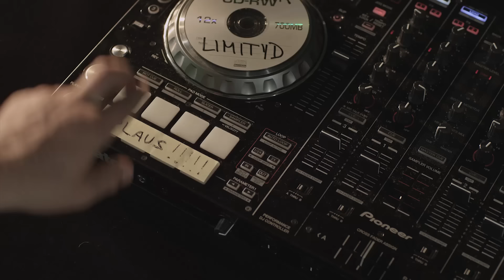NIGHTWORK 4-3-2-1 TANCUJ ( PANÁČKY)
Největší koncert NIGHTWORK v O2 Areně ... 25. listopadu 2013!

NightWork
4-3-2-1 Tancuj ( Panáčky)
Čauki Mňauki
Hudba František Soukup / Jakub Prachař
Text František Soukup / Jakub Prachař
Label On Air Music s.r.o.

Režie Miroslav Mirčev
Střih Lukáš Jirkovský
Postrprodukce Lukáš Jirkovský
Kamera Petr Kubík
Asistent kamery Eliška Miláčková
Osvětlovač Petr Fiřt

Produkce Estrada s.r.o.